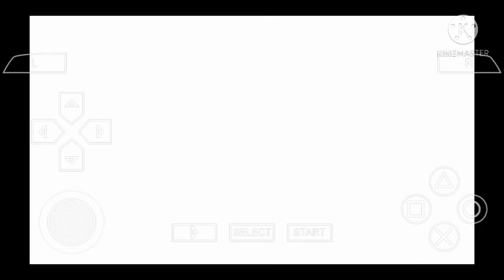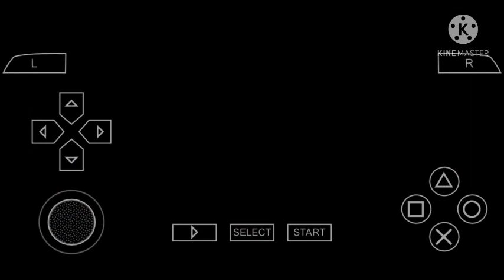all characters -Naruto Shippuden Ultimate Ninja Heroes 3-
hallo teman teman kembali lagi bersama saya di chanel tokunimebears dan kali ini aku bakalan review character dinsunh3

teman teman tolong dukung aku ya 🙏🙏